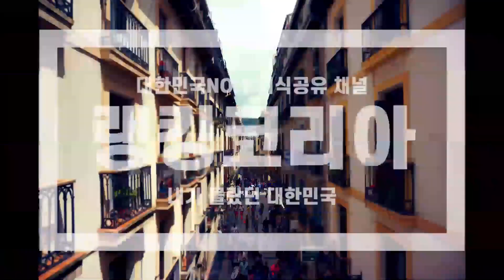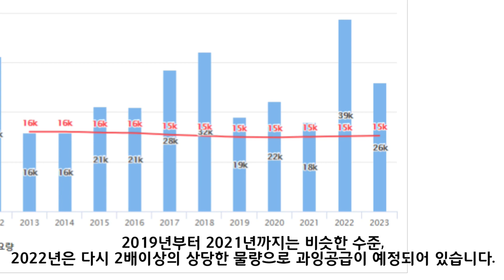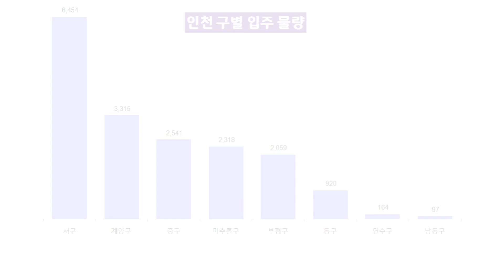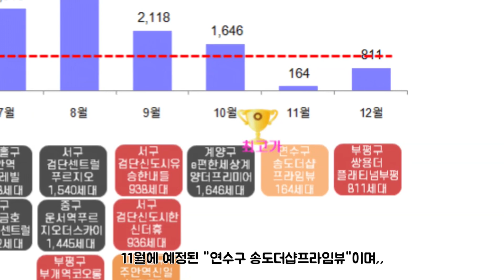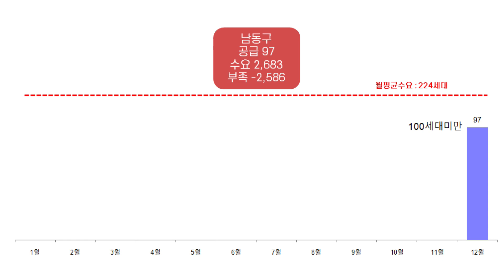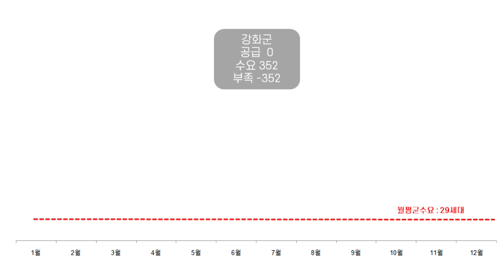넘쳐나는 인천 공급 물량! 그래도 오른다! 2021년 인천 부동산 입주물량 / 부동산 공부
2021년 인천 아파트 입주물량을 총정리 하였습니다.
월별, 구별 입주 현황과
수요와 공급을 비교하여 과잉.적정.부족 지역도 구분하였습니다.
고급 정보를 잘 활용하셔서,
남들보다 보다 일찍, 그리고 좋은 가격으로 거래를 하시는데
그리고 다른 지역도 열심히 분석하여 업로드 해 드릴게요.